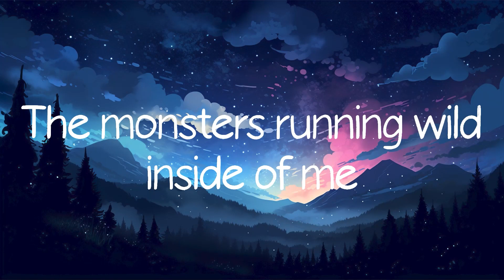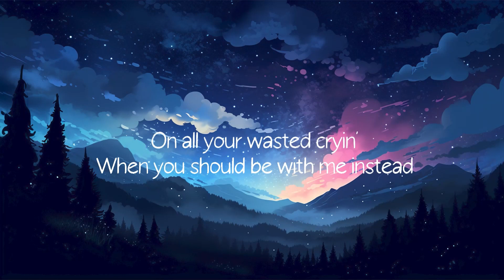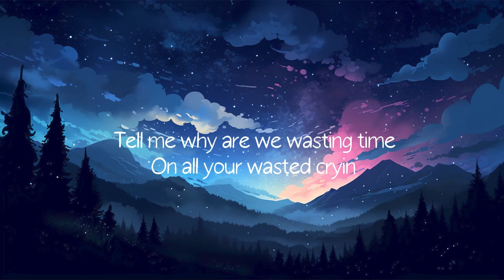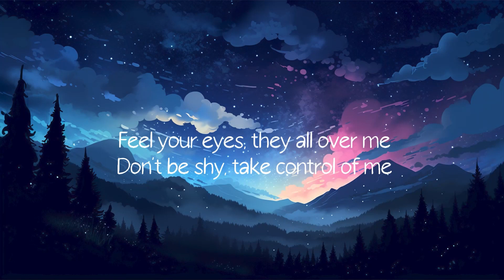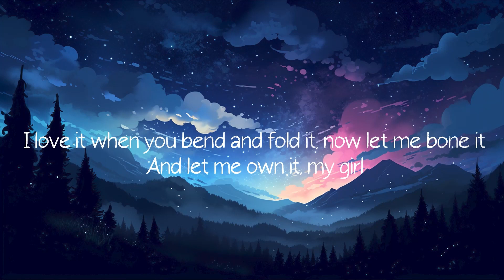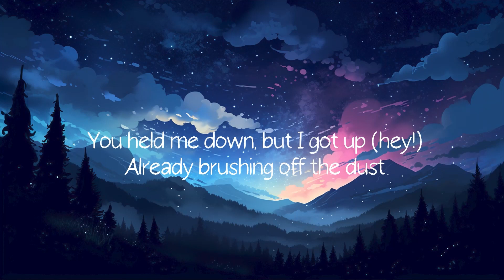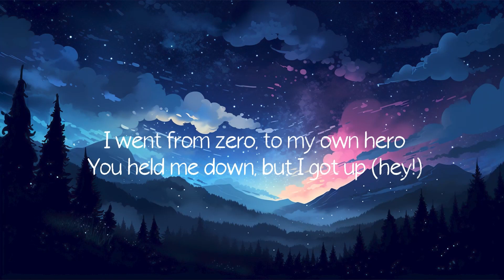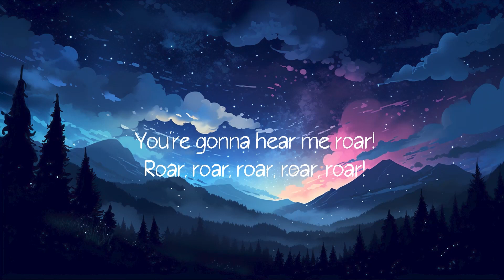Faded - Alan Walker (Lyrics) Shawn Mendes, Sean Paul,...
Lyrics:
Another start
Alive
Atlantis
Another dream
The monsters running wild inside of me
I'm faded
I'm faded
So lost
I'm faded
I'm faded
So lost
I'm faded
I'm breathing
Alive
Atlantis
Another dream
I'm faded
I'm faded
So lost
I'm faded
I'm faded
So lost
I'm faded